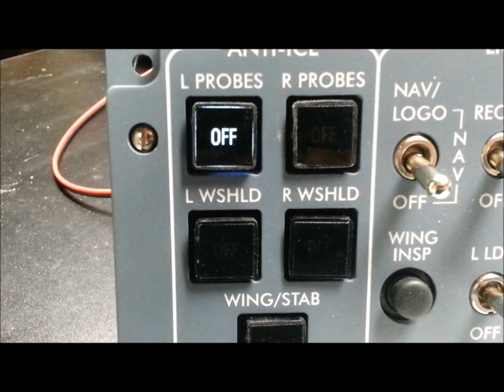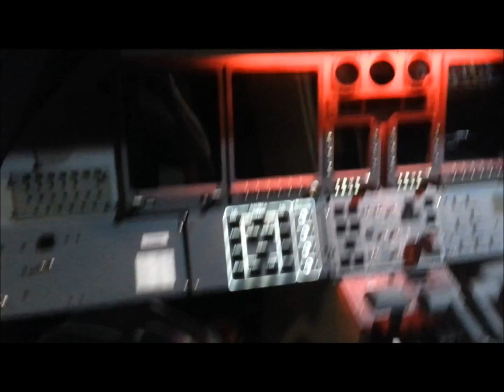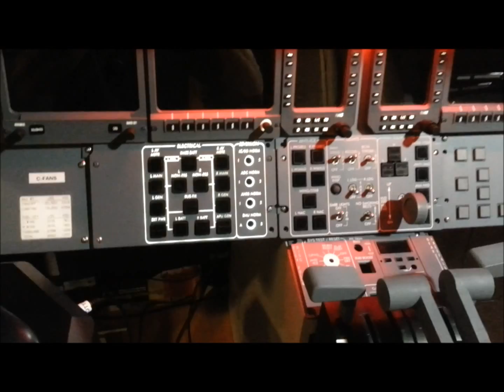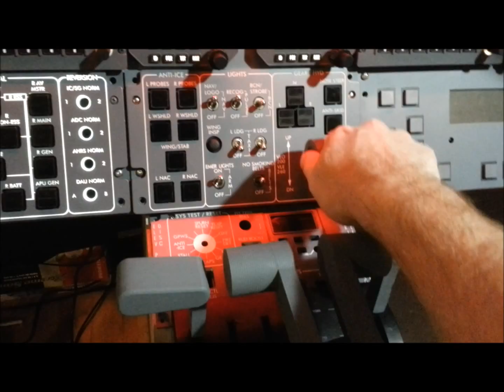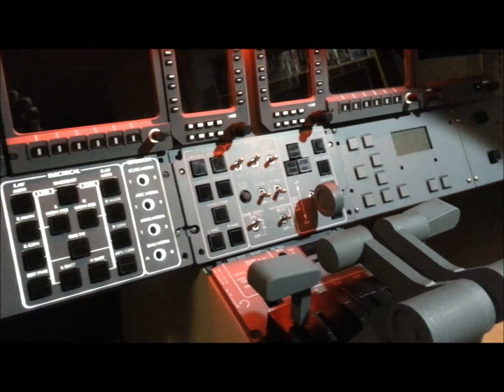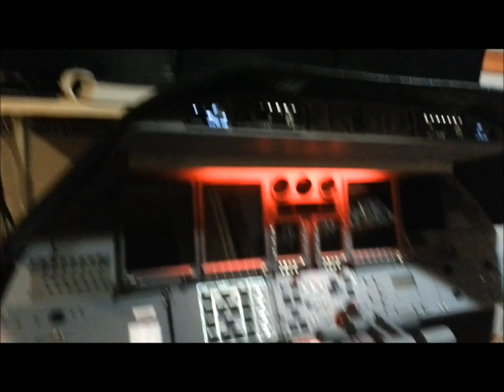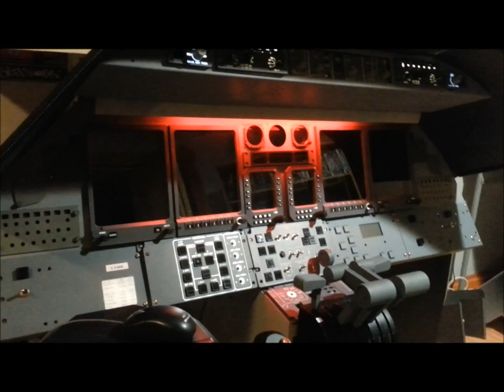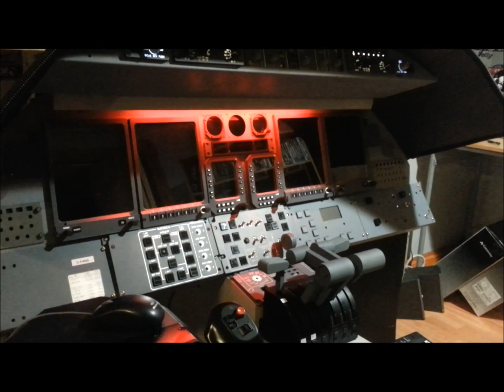Learjet Home Cockpit Build Dec 11 2012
Another panel interfaced.  Printed some more parts for my throttle on my Solidoodle 3d printer.  Coming along nicely.